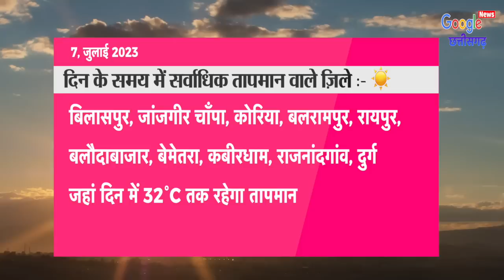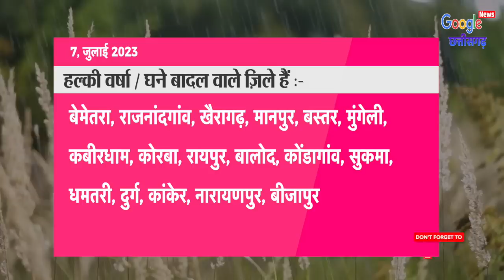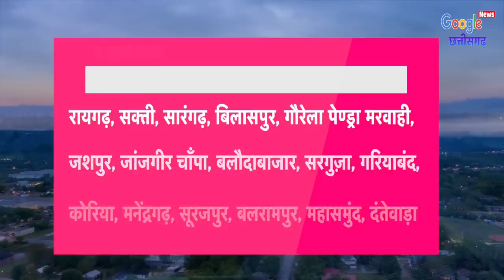Chhattisgarh Mausam 7 July 2023 : छत्तीसगढ़ का मौसम आज का मौसम मौसम की जानकारी Raipur Weather Today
1- Cg Mausam
2- Chhattisgarh ka mausam
3- mausam vibhag Raipur
4- Chhattisgarh  mosam
5- Chhattisgarh Weather
6- Chhattisgarh ka mausam
7- Chhattisgarh weather report
8- mausam ki jankari Chhattisgarh
9- mausam ki khabar
10- Mausam Ki taja jankari
11- Mosam ki Jankari
12- mausam vibhag
13- mosam ka haal
14- mosam vibhag
15- mausam ki jankari
16- aaj ka mausam
17- weather forecast
18- weather report
19- weather today
20- weather forecast india
21- rain weather
22- aaj ke mausam ki jankari
23- mausam vibhag Raipur
24- छत्तीसगढ़ का मौसम
25- मौसम की जानकारी छत्तीसगढ़ 2023
26- आज का मौसम कैसा रहेगा 2023
27- आज के मौसम का हाल
28- मौसम समाचार
29- कल का मौसम कैसा रहेगा
30- आज के मौसम की जानकारी
31- आज रात का मौसम कैसा रहेगा
32- कल का मौसम कैसा रहेगा
33- आज का हाल बताइए
34- कल के मौसम का मिजाज
35- आज के मौसम की जानकारी,
36- आज के मौसम समाचार
37- आज का मौसम कैसा रहेगा
38- मौसम विभाग
39- मौसम की जानकारी
40- मौसम का हाल
41- कल के मौसम का हाल
42- कल का मौसम कैसा रहेगा
43- aaj ka mausam
44- barish kab hogi
45- pani Giregi